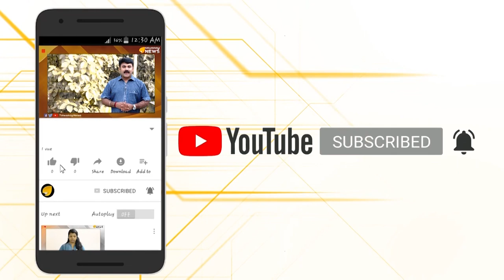കേരളത്തില്‍ ഭീകരതയ്ക്ക് വളമിട്ട് എല്‍ ഡി എഫും യു ഡി എഫും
തിരുവനന്തപുരം കളിയിക്കാവിളയില്‍ ഇസ്ലാമിക ഭീകരര്‍ എസ്ഐയെ വധിച്ചത് സംസ്ഥാനത്തെ ആഭ്യന്തര സുരക്ഷയില്‍ വന്ന വീഴ്ച  ...കൂടാതെ കേരള പോലീസിന്റെ ഭീകരവിരുദ്ധ അ
ന്വേഷണ സംഘങ്ങള്‍ ഇപ്പോള്‍ നിര്‍ജീവ അവസ്ഥയിലുമാണ്.